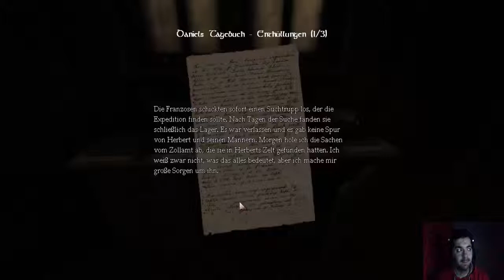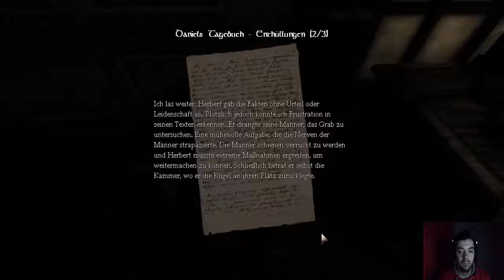Let's Play Amnesia Dark Descent [Facecam][Blind] #9 Das Monster verfolgt uns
Na klasse werden verfolgt

Ich wünsche euch viel spaß beim anschauen und würde mich auf kommentare oder abos freuen.

LG Naka74/Naka